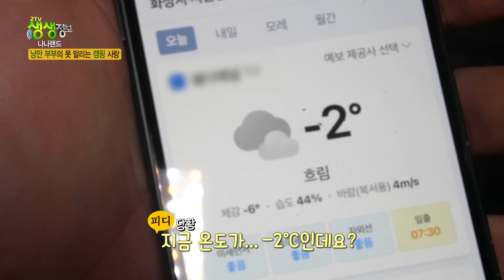[숲 속의 작은 집] 시골에 살기 싫어했던 아내를 설득 시키기 위한 남편의 특별한 방법은? KBS 221208 방송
시골에 살기 싫어했던 아내를 설득 시키기 위해 남편은
자연과 아내가 친해지길 바라며 캠핑 여행을 시작했는데...

나중에는 자연의 매력에 반해 시골 생활을 자청한 아내

지금도 캠핑카로 전국 방방곡곡을 여행 다닌다는 부부의
행복한 인생 지금 만나 보시죠~